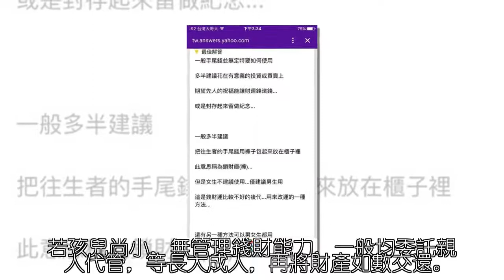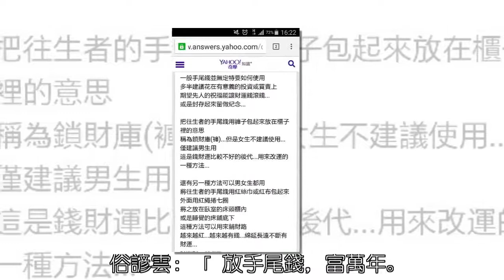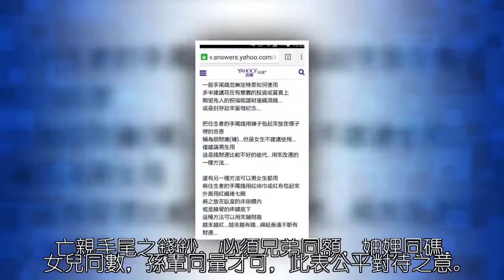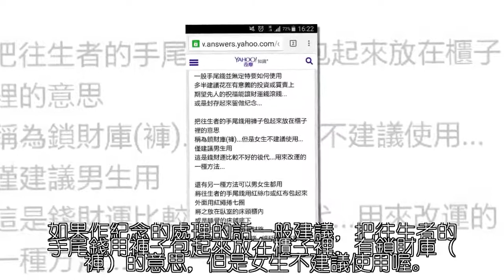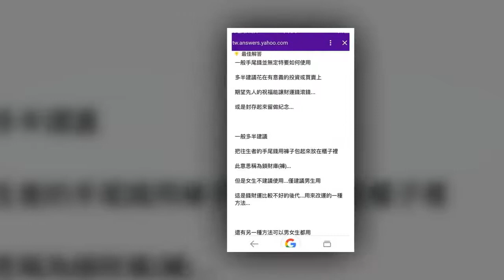過世親人留下「手尾錢」要這樣用，用對了保佑子孫越來越有錢！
●手尾錢是什麼？

分手尾錢：台語以「手尾」泛稱死者所遺留之一切物品，分手尾錢即專指金錢之分配。

分「手尾錢」的時間並不固定，有的是當事人在臨終前親身份配，有的是在死者斷氣後即予分配，但大部分人都待出殯後，一切瑣事忙妥，再由家人均分。

若孩兒尚小，無管理錢財能力，一般均委託親人代管，等長大成人，再將財產如數交還。

分到的「手尾錢」或「手尾物」，民間又有一個不成文作法，即是將之置放米鬥內，因為「放高高，子孫中狀元；放低低，剩田又剩地」。

俗諺雲：「放手尾錢，富萬年。
」意謂亡者死後有錢留與子孫，將使子孫永遠富貴，因此不計多少，俱應存感激之心。

而亡親手尾之錢鈔，必須兄弟同額，妯娌同碼，女兒同數，孫輩同量才可，此表公平對待之意。
●手尾錢要做什麼？

過世後入殮前，把預放在亡者手中或衣內之錢取出，放入米鬥內，分給子孫每人一些，稱為「放手尾錢」。

此象徵留下財產分給子孫，也代表責任之傳承。

俗話說： 「放手尾錢，富萬年。
（台語）意謂亡者死後有錢留與子孫，將使子孫永遠富貴。

亡親手尾之錢鈔，必須兄弟同額，妯娌